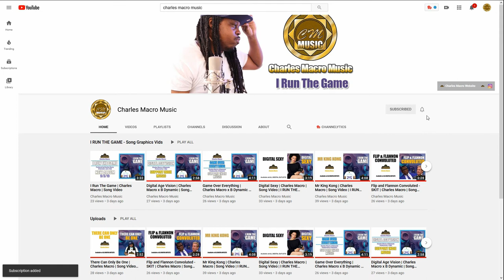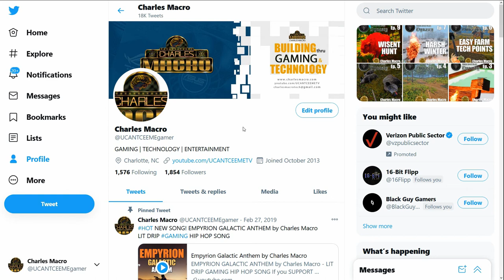WHAT VAMPIRES | WATER WELL | NEW REFUGEE | GARDEN FENCE | GRAVEYARD KEEPER | GAME OF CRONE | Ep. 2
GAME OF CRONES | NEW UPDATE DLC
    6-12 hours of extra gameplay.
    Build your own refugee camp and bring it to prosperity.
    Brand new bag mechanics!
    Get access to new dishes, gravestones, fences, and to teleportation scrolls.
    Deal with a vampire terrorizing a peaceful Village.
    Unravel the secret of the mysterious death of your predecessor.
    Find out even more terrible secrets of your old and new friends.
    Become an ally of Comrade Donkey and take part in the Revolution!

You’ll have to help the escaped prisoners of the Inquisition survive in the wilderness by providing them with everything they need. To develop their camp to a fortified settlement while keeping in mind its benefits. To protect those who entrusted you with their lives, from the sword and fire. And also - to untangle the circumstances of the cruel game, which turned into the Great Blast and the return of the Ancient Curse.

BUY THESE PRODUCTS USING MY LINKS:
MY GAMING PC RIG:

GRAVEYARD KEEPER

Build and manage a medieval graveyard while facing ethical dilemmas and making questionable decisions. Welcome to Graveyard Keeper, the most inaccurate medieval cemetery sim of the year.

Graveyard Keeper is the most inaccurate medieval cemetery management sim of all time. Build and manage your own graveyard, and expand into other ventures, while finding shortcuts to cut costs. Use all the resources you can find. After all, this is a game about the spirit of capitalism, and doing whatever it takes to build a thriving business. And it’s also a love story.
Face ethical dilemmas. Do you really want to spend money on that proper hotdog meat for the festival when you have so many resources lying around?

Gather valuable resources & craft new items. Expand your Graveyard into a thriving business, go ahead and gather valuable resources scattered in the surrounding areas, and explore what this land has to offer.

Make business alliances. These dead bodies don't need all that blood, do they? Why not sell it to someone who can put it to good use. Same for body parts. Hey, it's being efficient with recycling!

Explore mysterious dungeons. No medieval game would be complete without these. Take a trip into the unknown and find useful new ingredients which may or may not poison a whole bunch of nearby villagers. Capitalism.